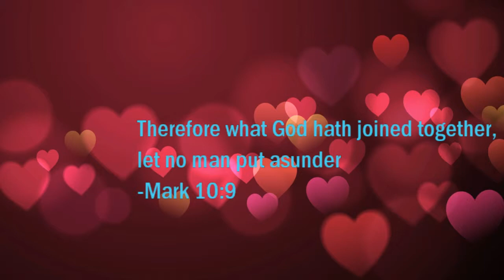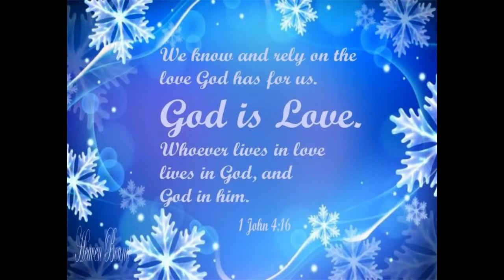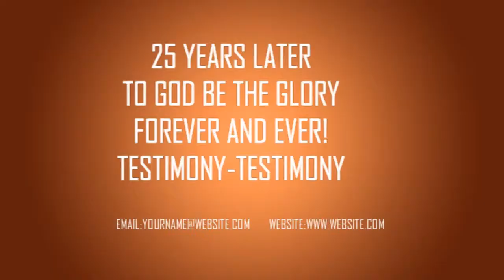25th Wedding Anniversary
Rev and LP Banfro Anniversary